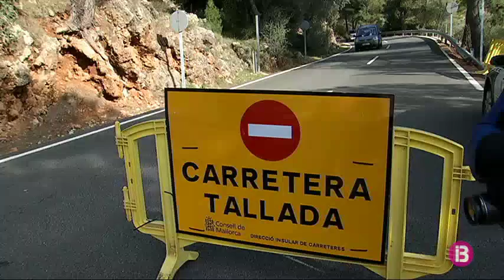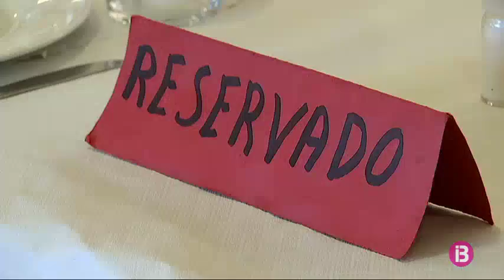Col·lapse a la carretera de la serra de Tramuntana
La guàrdia civil ha hagut de restringir durant una hora l’accés als embassaments des del mirador de Ses Barques, per mor de la gran afluència de vehicles. Ha passat entre les dues i les 3 del migdia. La processó de famílies per veure la neu ha estat constant durant tot el dematí. Avui era gairebé impossible trobar una taula lliure a la majoria de restaurants de la zona. Entre berenar, dinar i aparcament la despesa de les famílies en un dia de neu oscil·la entre els 50 i els 100 euros.